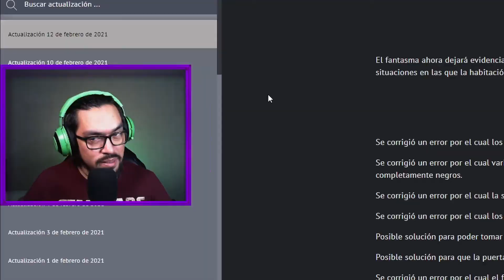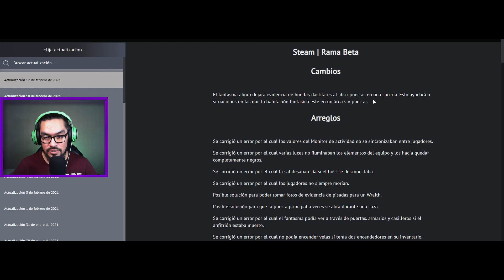Phasmophobia | ¿Huellas dactilares mientras la entidad ataca? | Gameplay en español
Más arreglos de bugs, y algo nuevo; es más fácil sacar huellas :3!
Arreglos recurrentes, calidad de vida :3!

Lunes, Miércoles y Viernes 11:00 GMT-3 (Hora Chile); Little Nightmares II
Lunes, Miércoles y Viernes 21:00 GMT-3 (Hora Chile); Ahora Phasmophobia

Instagram personal: @golgohasht